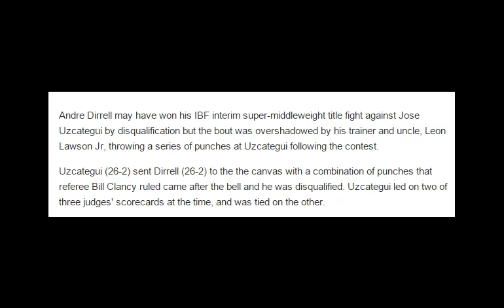Andre Dirrell fight ends with his uncle and trainer punching opponent Jose Uzcategui in the face